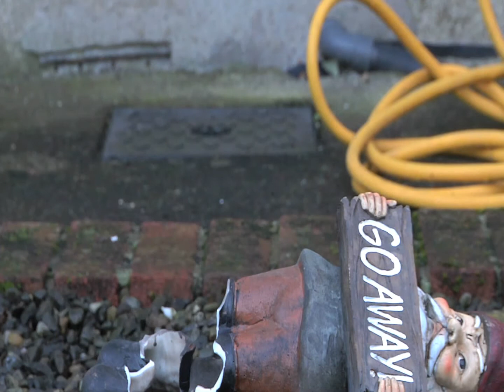Faoi Gheasa Teaser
A sneak peak at 'Faoi Gheasa,' an Irish Language short film currently in pre production. The story is loosely based on a short story by Máirtín O'Cadhain and deals with an elderly woman who has a spell of misfortune cast over her by an evil gnome called Seamus. However things are about to change in Neile's mundane existence as she finally confronts her demons...

Created by Sibéal Davitt and Sitric MacGearailt
V/O - Máire Nic Fhinn